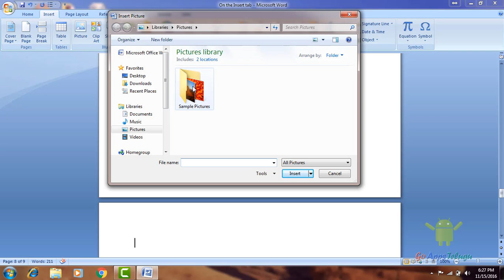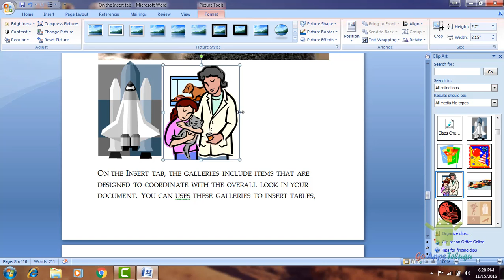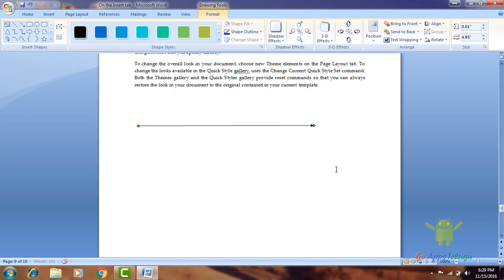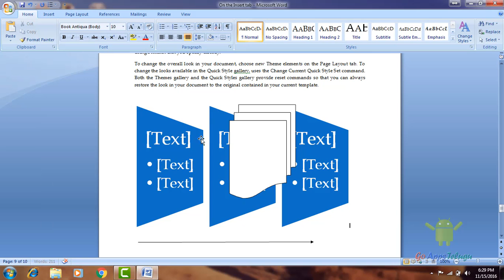Insert Picture | Adding Clipart | Placing Shapes in Word 2007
To Make a document Fulfill by adding a Images or Picture on our document. Any Image we can insert with just One click. Also, we can add some funny or thing image by using the Clipart option. Clipart is an inbuilt option which helps to add the default images in our document. Shapes helps like giving directions, Adding any symbol to the document